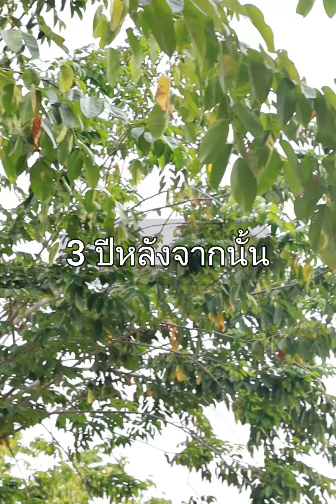ไม่คิดจะลืม คนที่เคยช่วยเราไว้ !!